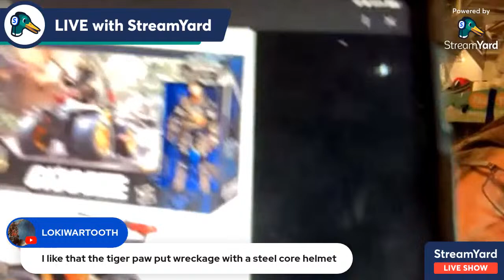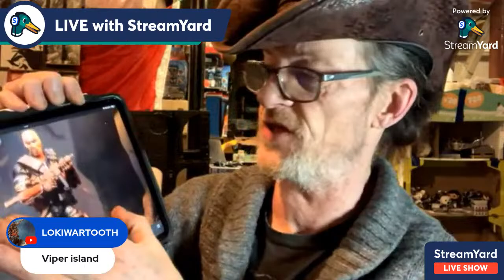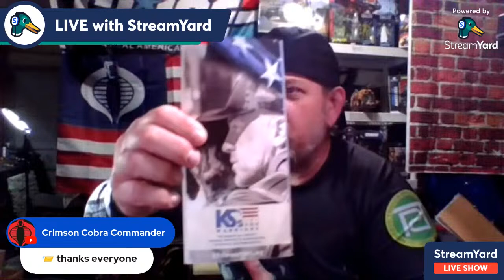Backyard Battlefield Live- a Joe Fight Night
What is new this week in GIJoe? What’s Aaron the Toy Enhancer , 3 Star Drawl and Crusty Old Crow sharing with us tonight?
Well for starters, we should all sit down like adults and discuss the most serious issues facing us today…who would win a fight between our favourite GI Joe and Cobra Classified figures! Join us and maybe you can pick the fights tonight!